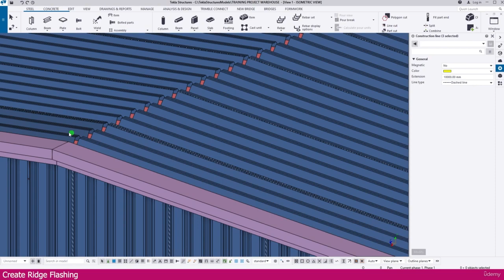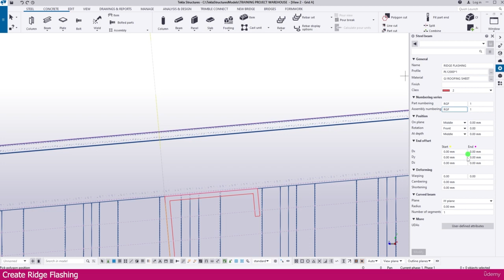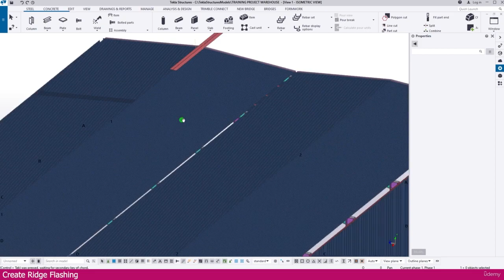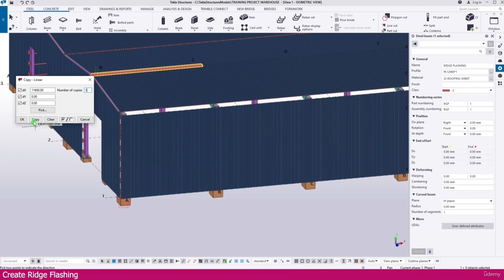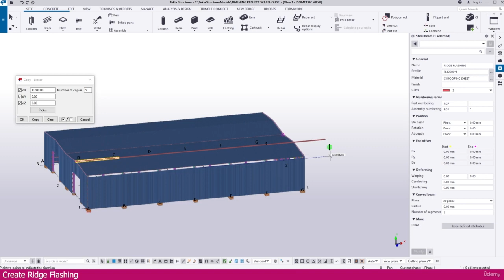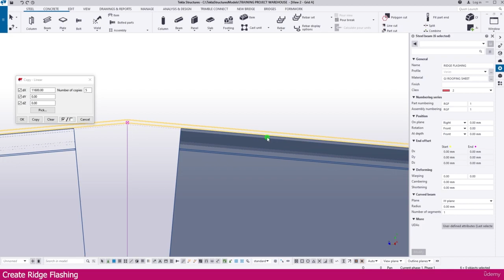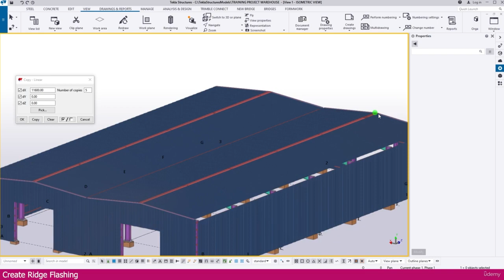Modeling a Warehouse in Tekla Structure | Part-24 | Create Ridge Flashing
Creating Ridge Flashing of a warehouse in Tekla Structure